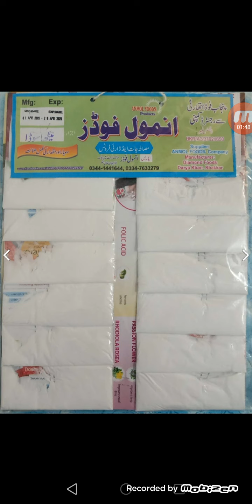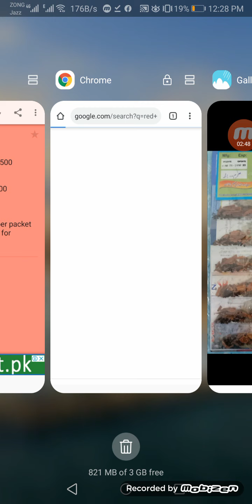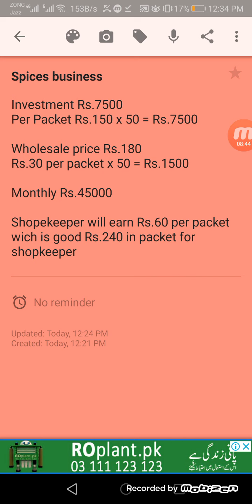Spices Wholesale Distribution Business Low Investment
Whastapp us for order 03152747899

Investment Rs.7500
Per Packet Rs.150 x 50 = Rs.7500

Rs.30 per packet x 50 = Rs.1500

Monthly Rs.45000

Shopekeeper will earn Rs.60 per packet wich is good Rs.240 in packet for shopkeeper